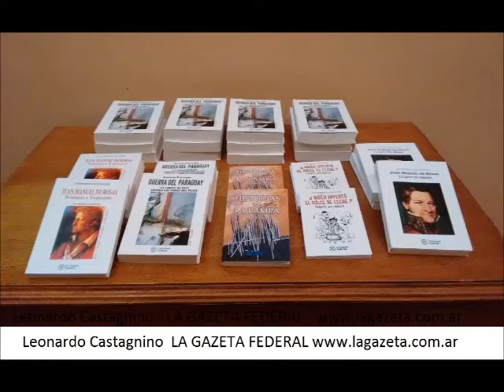JINETES, DOMADORES GAUCHOS Y GRINGOS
Gauchos, gringos y domadores.